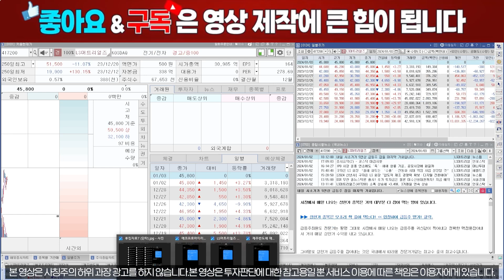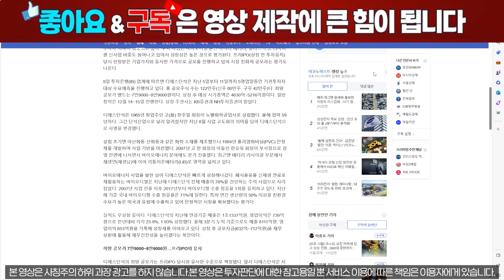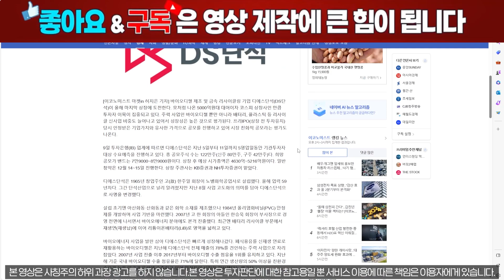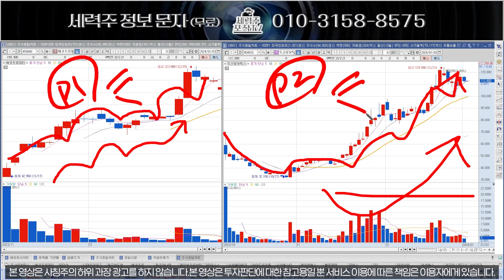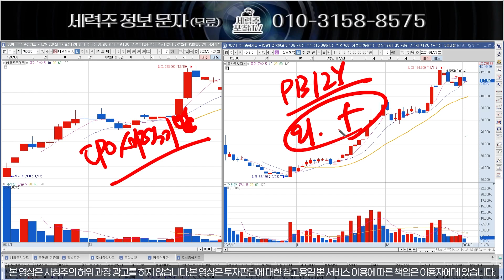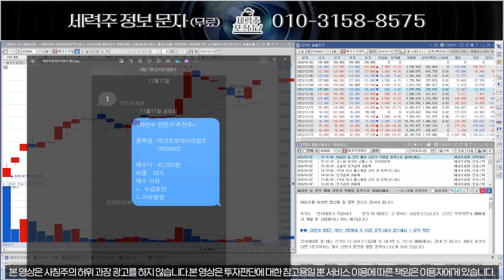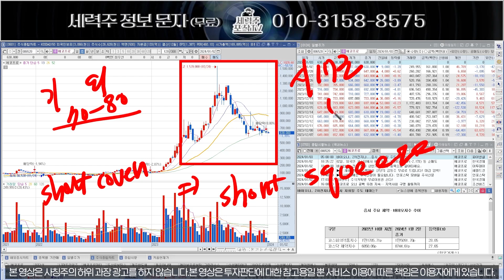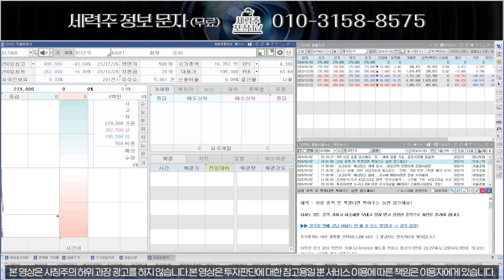[DS단석] 극비 IPO 매집 세력 전략 보고서, 지금 공개!